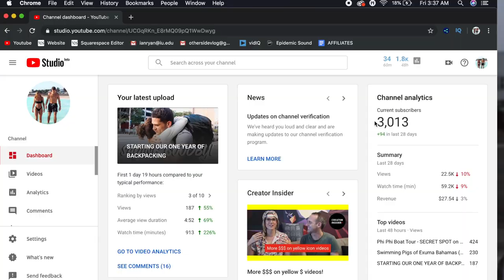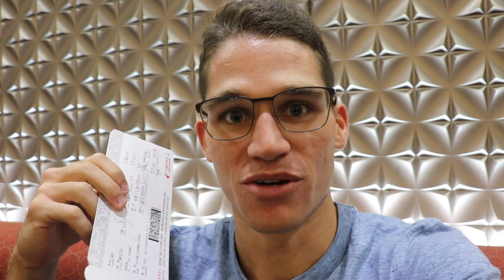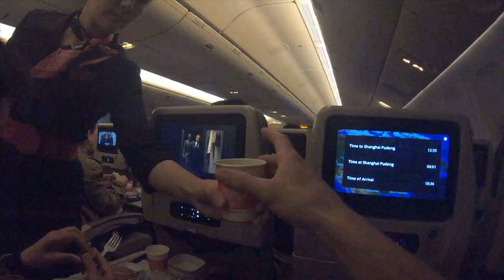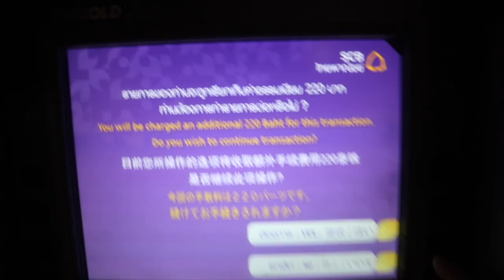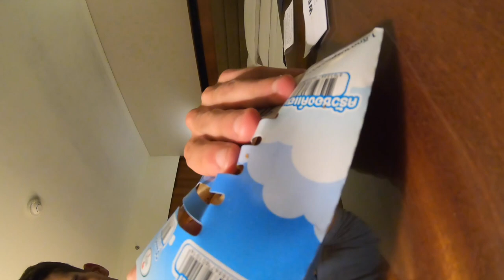AMERICA to BANGKOK in 24 HOURS (Travel Day)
This was our second time traveling from Chicago to Bangkok, Thailand. It was a 14.5 hour flight to Shanghai, a 3 hour layover, and a 4.5 hour flight to Bangkok. We touched down in Bangkok at 1 a.m. We are so excited to be back here! It’s been almost 2 years since our last visit to Bangkok. Watch till the end to find out where we got food from at 3AM. Hint: It's a backpackers heaven when they travel throughout Thailand.

📕The book that will get you started on Youtube: